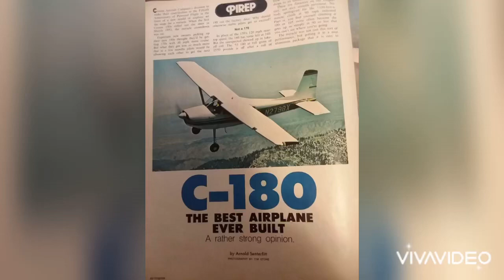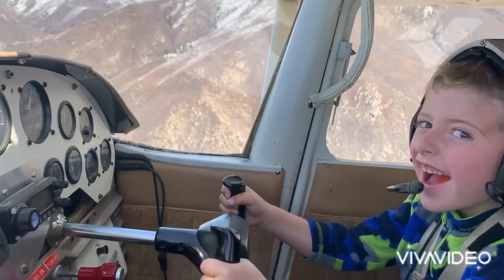Cessna 180. Best Plane Ever Built.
A quick tribute to the amazing 180 and the many adventures its taken us on.